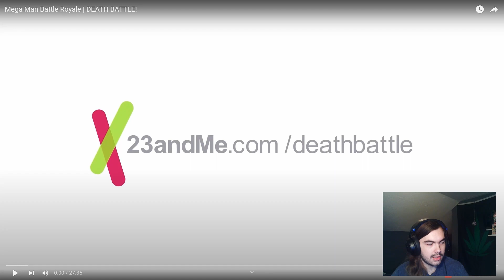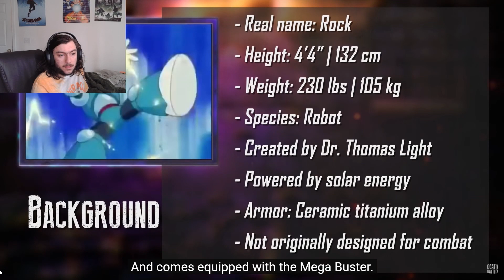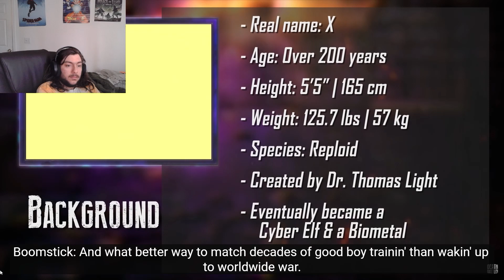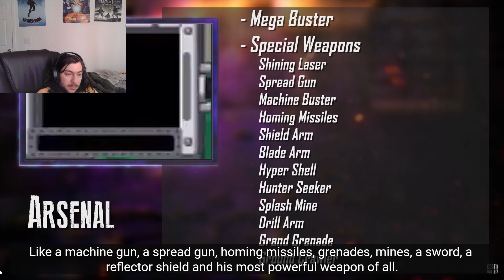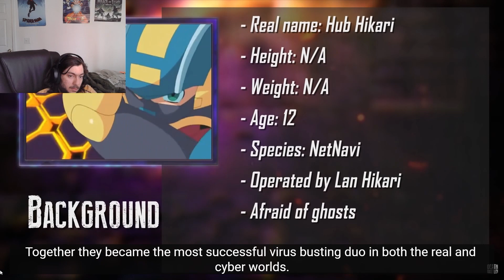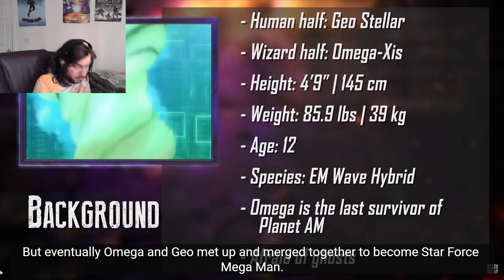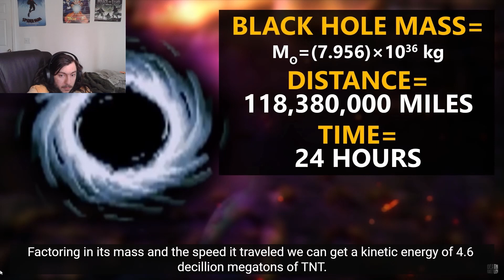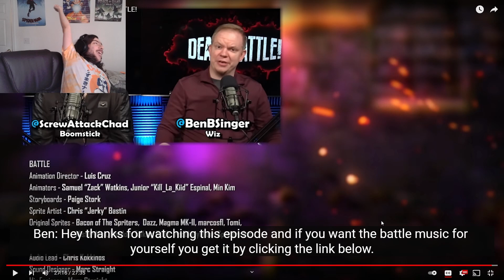Whos the most Mega!|Mega Man Battle Royal DEATH BATTLE|Reaction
today we are reacting to the mega man death battle who among these 5 are the most mega lets find out!